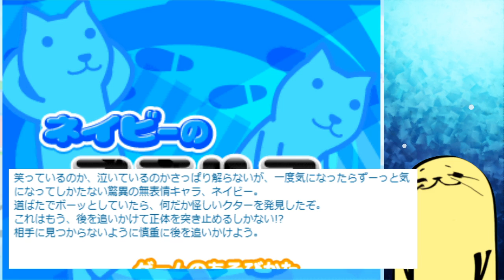ネイビーのステルスっていうかこれはダルマさ...【Navy's stealth】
この上位ランカーはマジで反射神経すごい